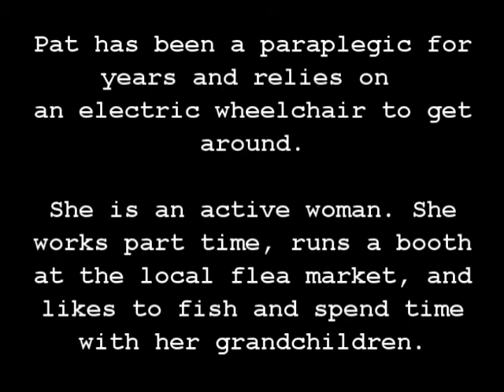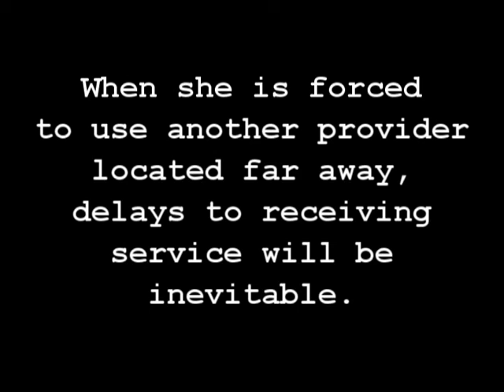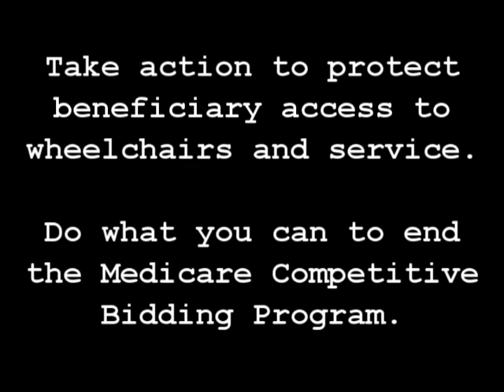Pat Discusses Competitive Bidding and Service for Her Wheelchair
Pat, a wheelchair user, discusses the importance of same day service to keep her rolling in her active life. The Medicare Competitive Bidding Program threatens access to her local provider of choice, which will inevitably cause delays.